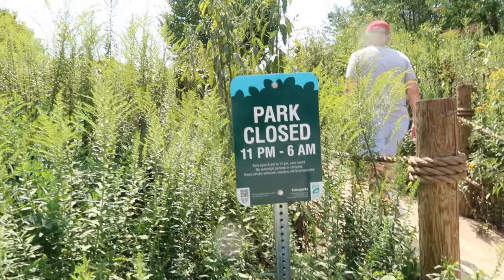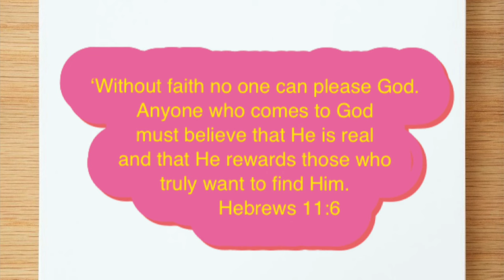Pasyal muna bago umuwi sa Pinas!